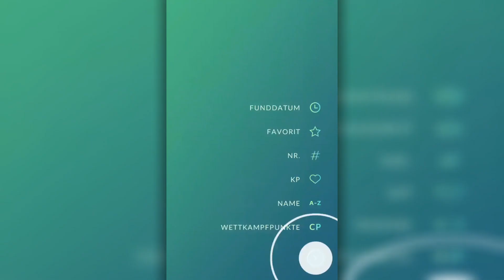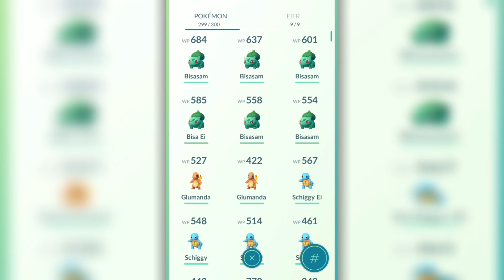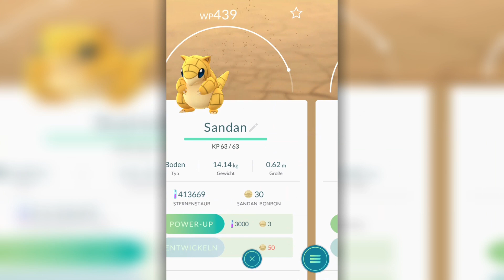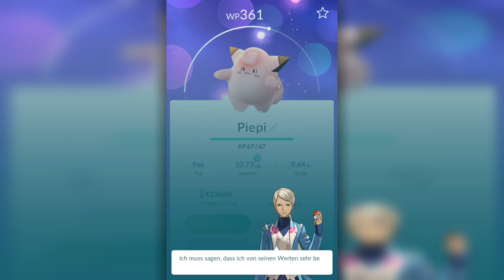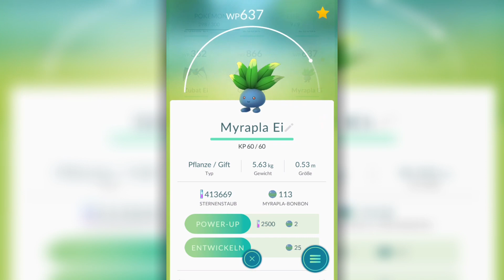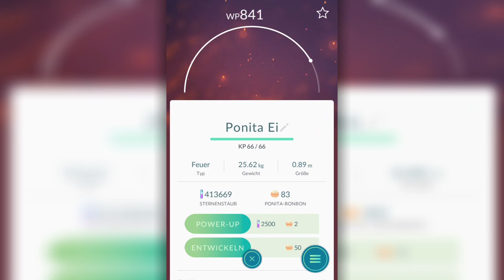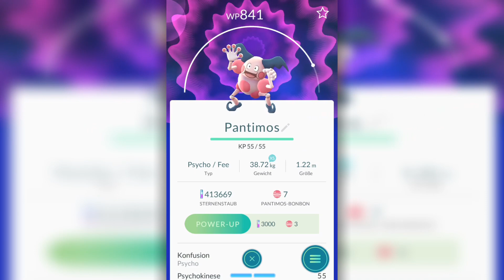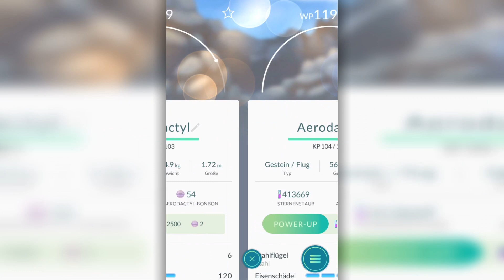Level 25: Mein Pokedex und meine Sammlung - #32 Let's Play Pokemon Go Deutsch German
Pokemon Go German / Deutsch: Mit Level 25 ändere ich meine Prioritäten langsam vom Leveln und Fangen zum Entwickeln und Aufpowern meiner Pokemon. In diesem Video erkläre ich warum und wie meine aktuelle Ausgangslage ist.

Viel Spaß beim Zuschauen von Pokemon Go Deutsch / German!